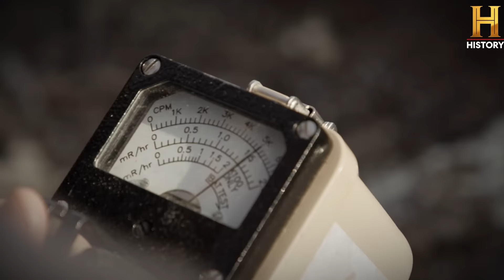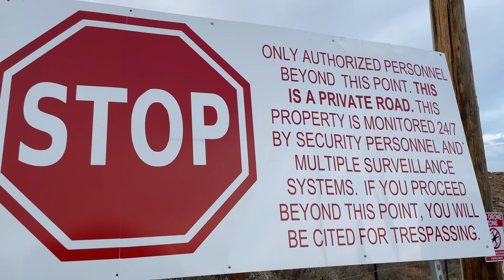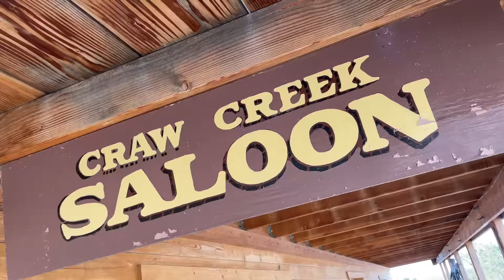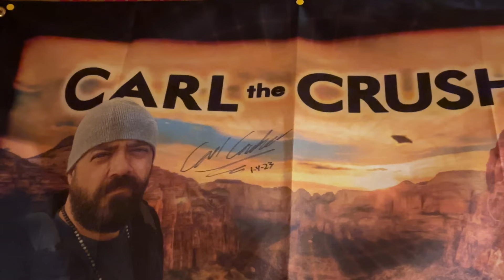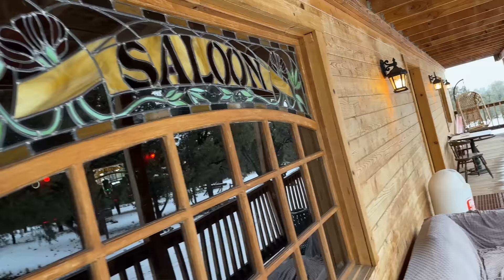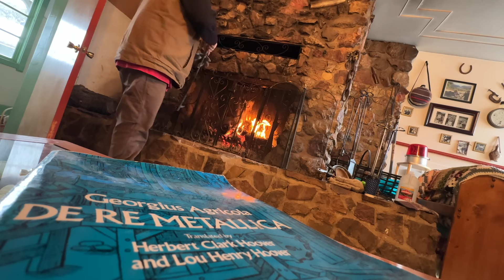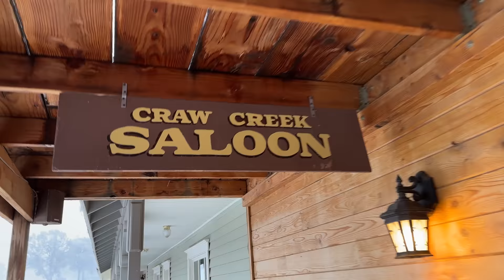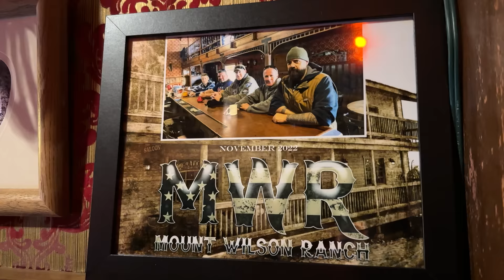Beyond Skinwalker Ranch Mount Wilson Behind the Scenes | Carl Andreasen FULL Episode | Part 1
Behind the Scenes of the NEW Beyond Skinwalker Ranch Season 1 episode Mount Wilson Ranch | Carl Crusher full documentary series

Beyond Skinwalker Ranch Season 1 Episode 2 Andy and Paul travel to Nevada to investigate Mt. Wilson, a property once owned by Robert Bigelow and thought to contain mysterious tunnels that lead to a buried UFO - Featuring owner Jeff MacBurnie and documentary filmmaker and research of the unexplained at Mount Wilson Carl Andreasen aka Carl Crusher online.

Mount Wilson Ranch Documentary 1